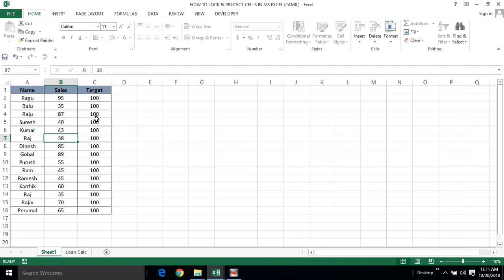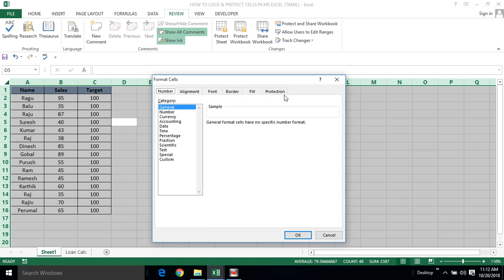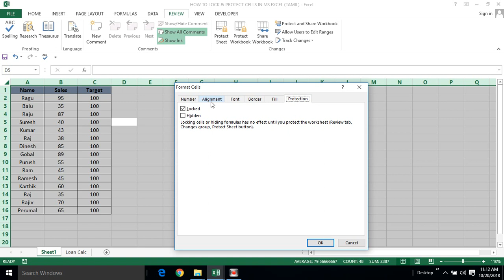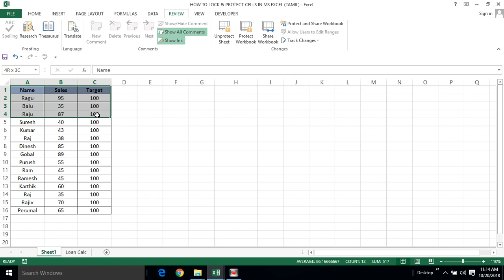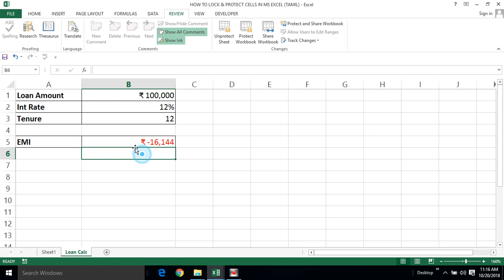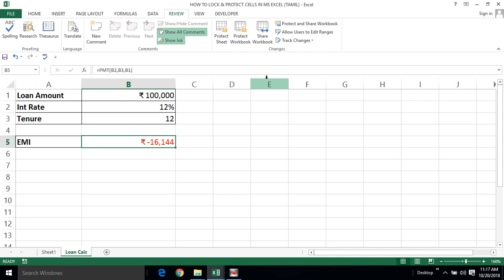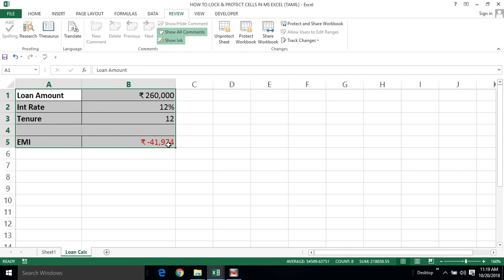PART 58 - HOW TO LOCK & PROTECT CELLS IN MS EXCEL (TAMIL) | Kallanai YT